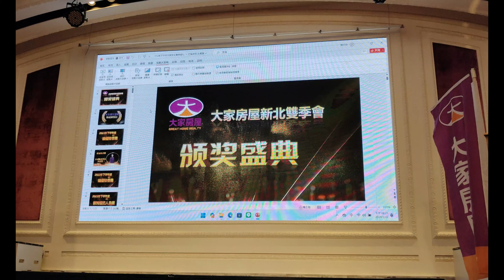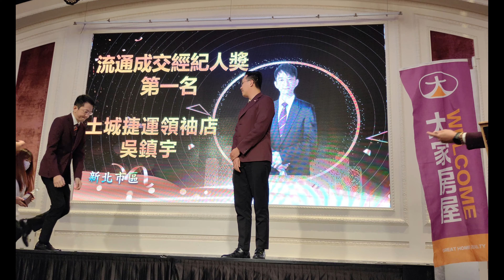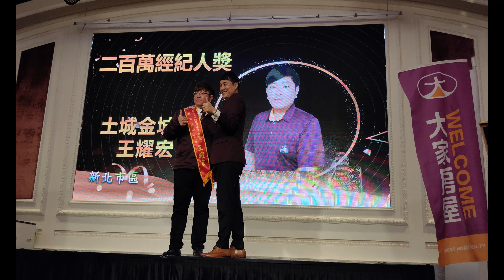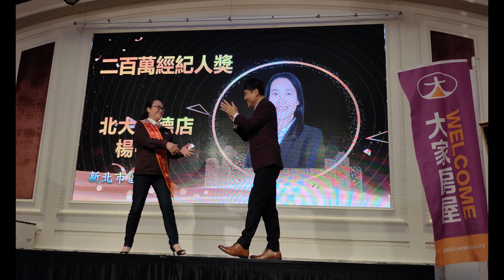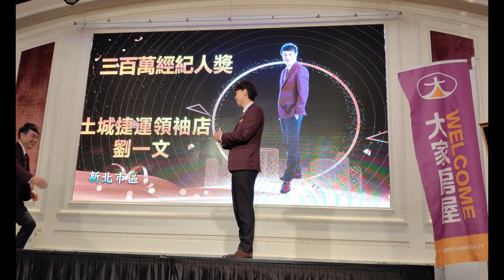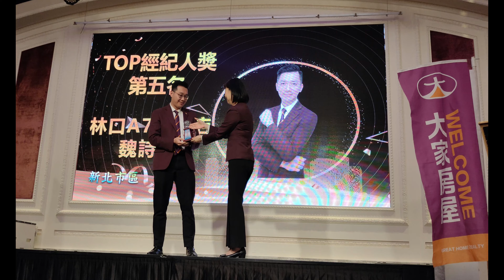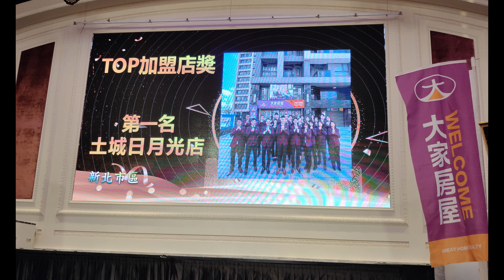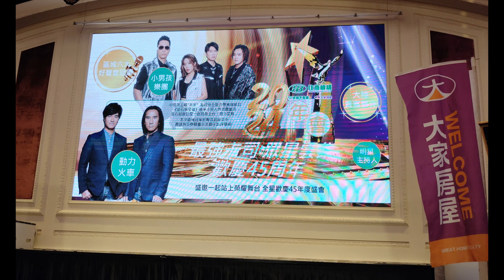2024/01/22 112年下半年績優表揚大會大家房屋新北雙季會 頒獎盛典全程實況錄影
2024/01/22
112年下半年績優表揚大會
大家房屋新北雙季會 頒獎盛典
全程實況錄影

歡迎來電洽詢☎️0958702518 / LINE ID : a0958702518
備註：詢問物件請加line，請尊重智慧財產權，加line詢問是基本尊重.
Facebook 土城房屋阿德-趙育德
YouTube 土城房屋阿德-趙育德
💐歡迎買屋賣屋租屋委託銷售💐
Google搜尋🔍：土城房屋阿德-趙育德
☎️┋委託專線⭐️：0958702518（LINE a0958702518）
更多物件影片請點下面網址⬇️⬇️⬇️⬇️⬇️⬇️
⭐️我認真負責誠懇⭐️
⭐️如有買屋賣屋需求歡迎洽詢⭐️
🎯廣告量最大🎯
😘曝光度最廣😘
🍎成交速度最快🍎